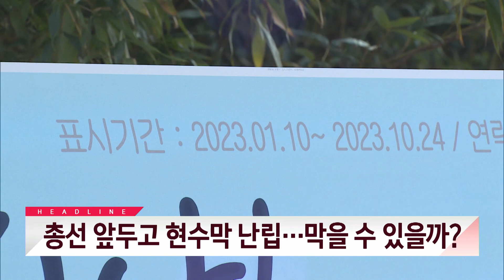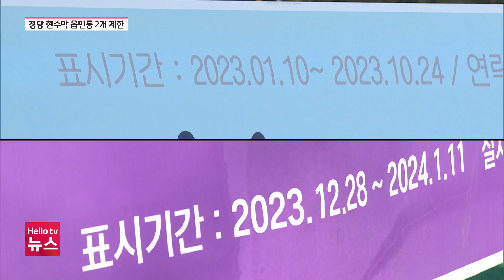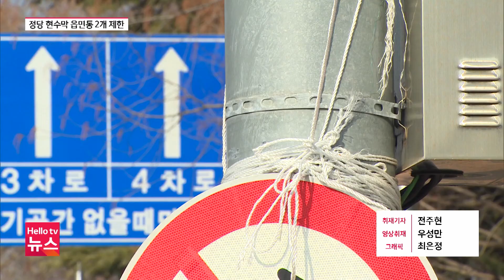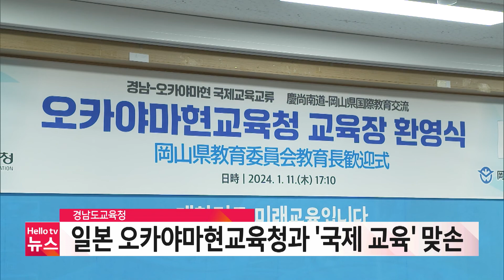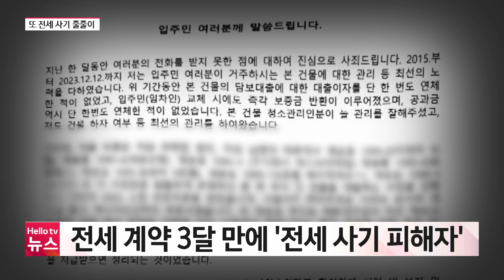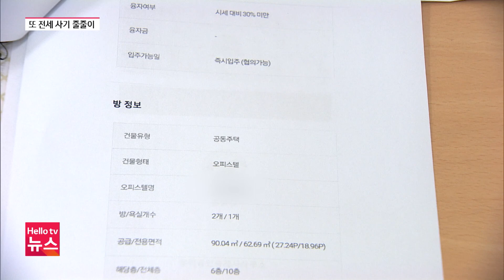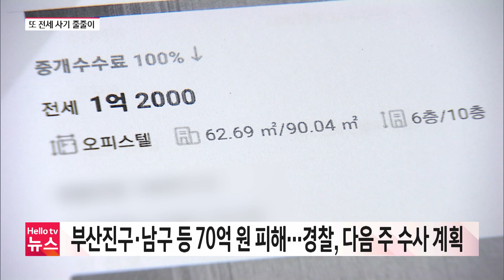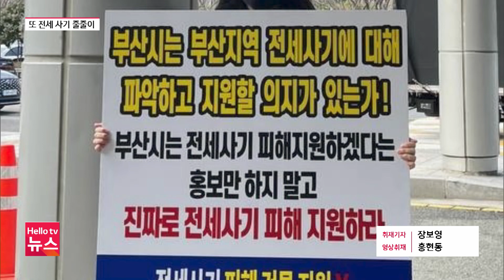총선 앞두고 현수막 난립…막을 수 있을까?ㅣ[풀영상] 헬로tv뉴스 경남 2024년 1월 11일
1. 총선 앞두고 현수막 난립…막을 수 있을까?
2. 태영 파장…도시철도 양산선·아파트 상황은?
3. "부산서 또 전세 사기 터졌다"
📌 카카오톡 ID : 헬로tv뉴스